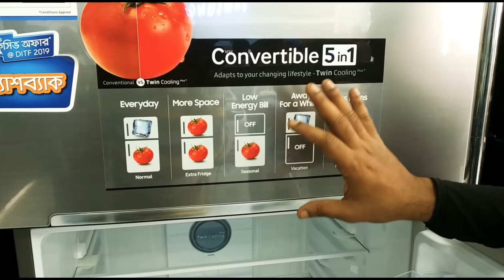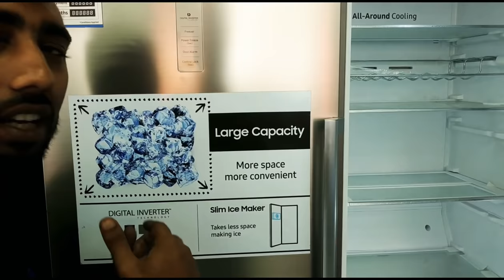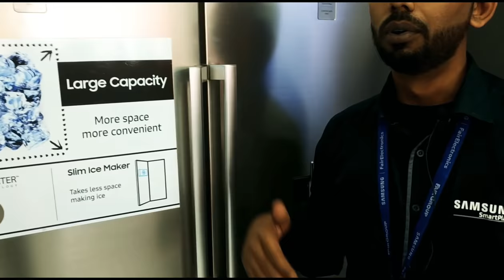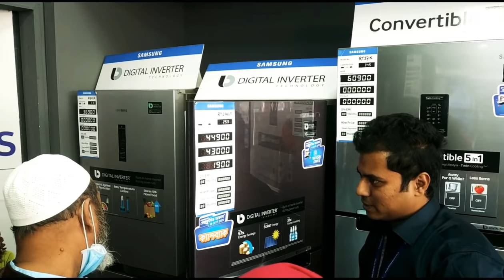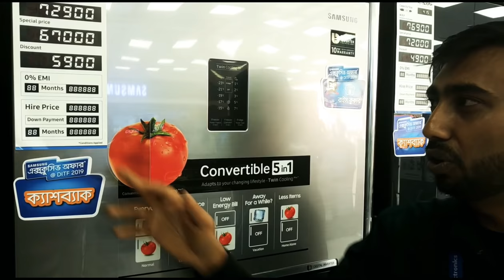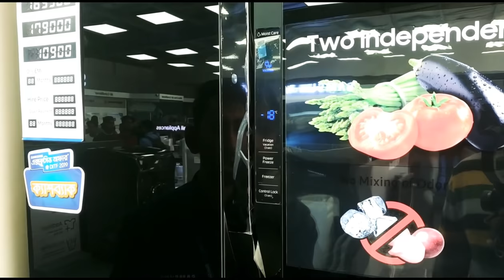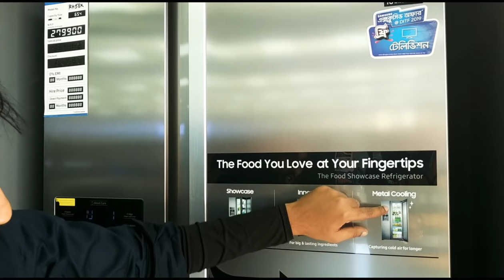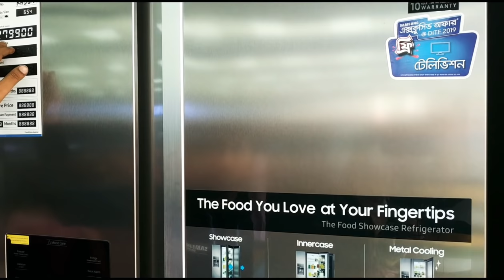বানিজ্য মেলায় বিশাল অফার | ফ্রিজের সাথে টিভি ফ্রি | Samsung Refrigerator Price in Bd | Ditf 2019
Dhaka International Trade Fair offer